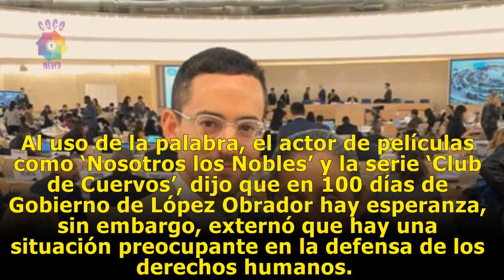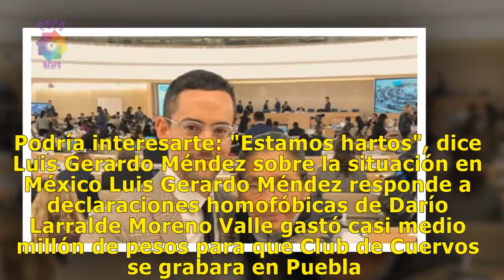Luis Gerardo Méndez arremete en la ONU contra AMLO